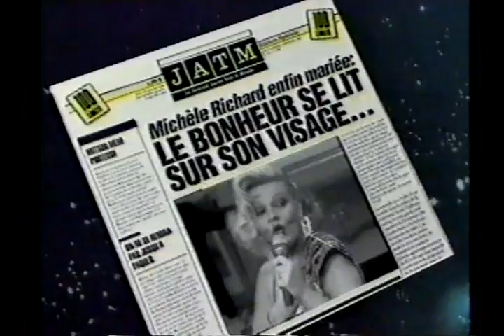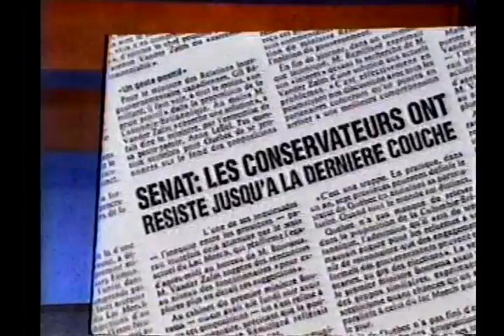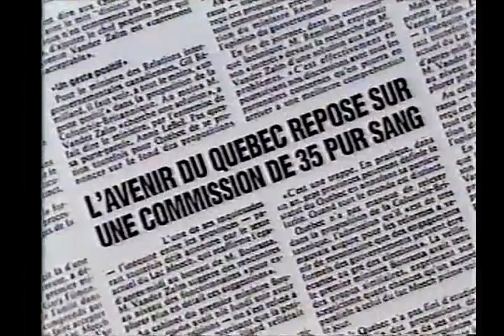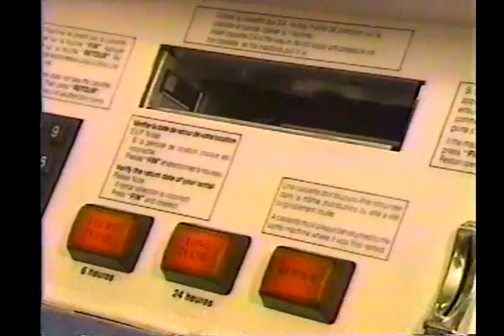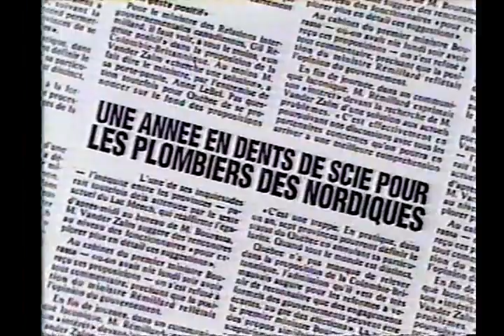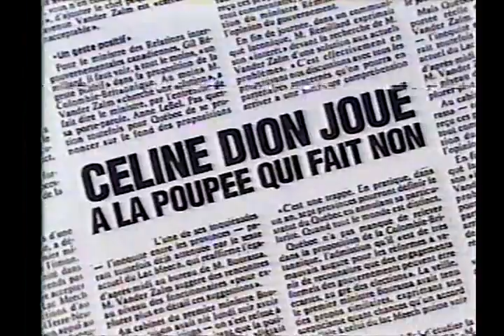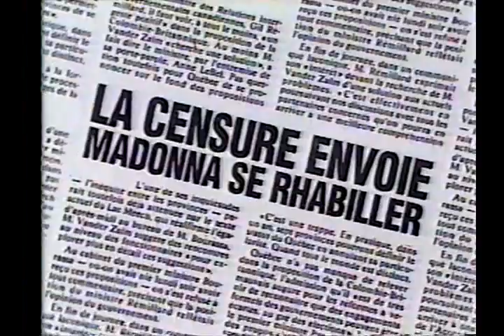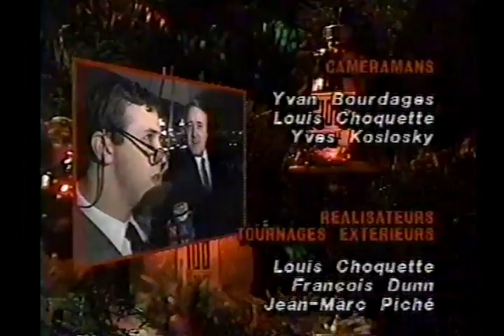100 limites decembre 90